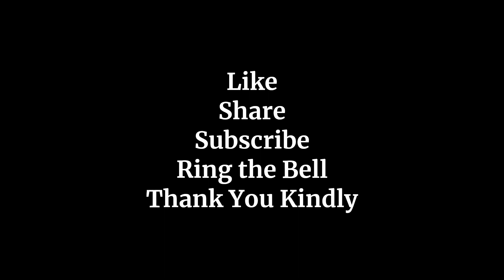Backyard Band "Still Ray" - 2005 Unreleased